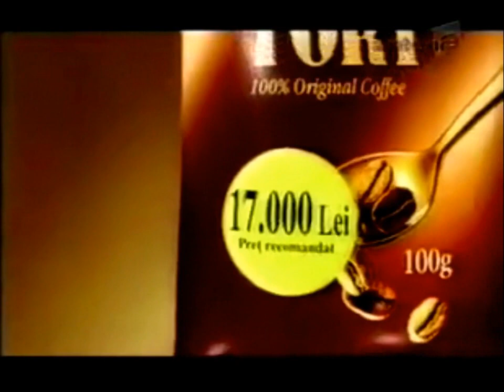Enrique Iglesias - Discogs